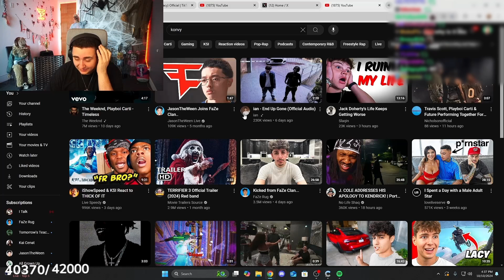Lacy Reacts To ian - End Up Gone